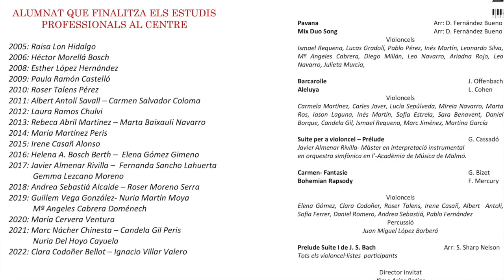Concierto Extraordinario Violonchelos 25 Aniversario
Concierto realizado el día 27 de abril del 2023 en el Salón de Actos del Conservatorio Profesional de Música de Catarroja con motivo del 25 Aniversario del centro con la participación del alumnado y profesorado que ha pasado por el centro durante estos 25 años.
Profesores organizadores:
Juanfra Arrue
Vicent Benavent
Enrique Vidal